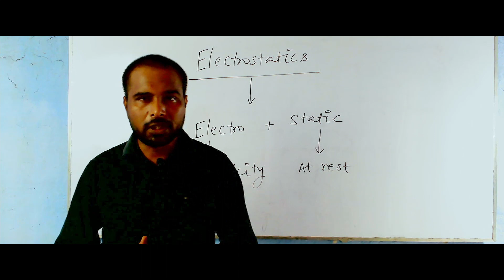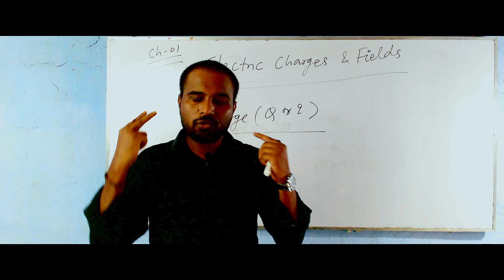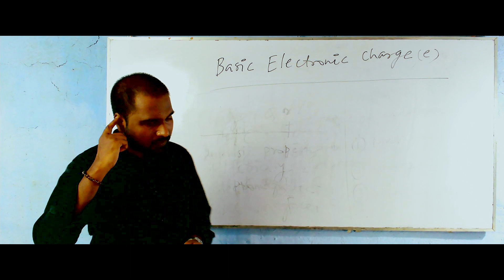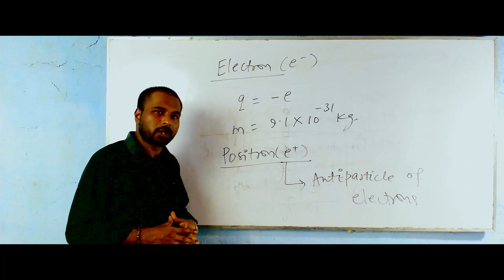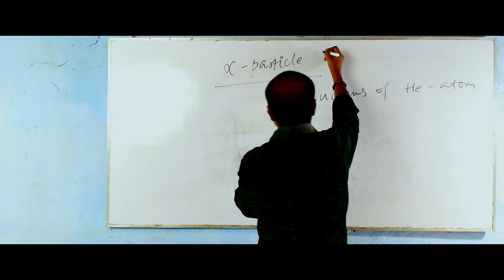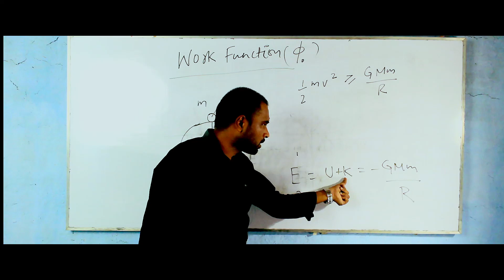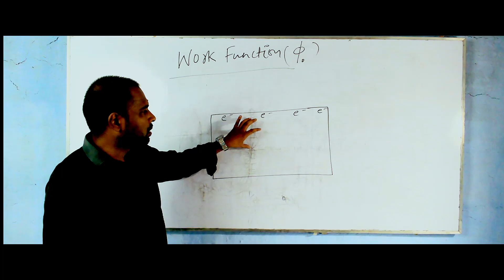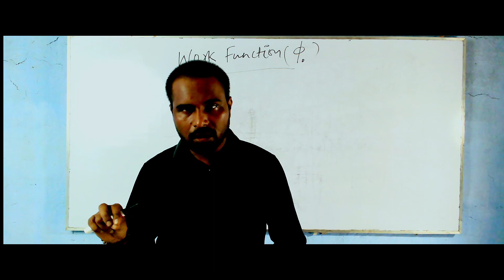ELECTRIC CHARGES & FIELDS Lecture 01 - the charge , antiparticles and the work function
Matters have got three intrinsic properties - mass ,charge & spin. Each of them give rise to one type of fundamental force . The charge is responsible for the electromagnetic force . So charge is the intrinsic property of matter due to  which it exerts or experiences electromagnetic forces.

Particles exists in pairs .Two particles are antiparticles  of each other if they have the same mass but opposite charges or spins. Positron is the antiparticle of electron & the antiparticle of proton is called  antiproton .If we put antiproton in the nucleus and positron in the orbit , the atom formed will be called an antihydrogen atom . Such atoms also exists in nature .Similarly anti helium atom can be formed so forth and so on . The matter formed out of these anti atoms would be called anti matter .

The minimum amount of energy required to pull out an electron from the surface of a body is called its work function .